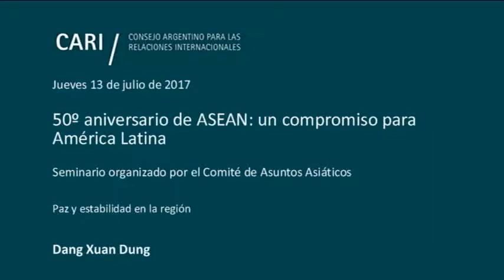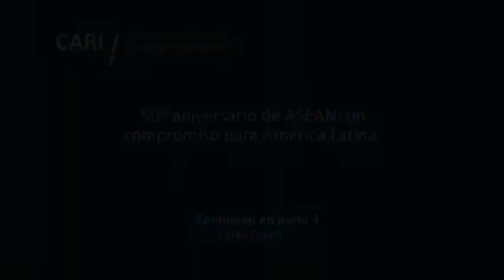50º aniversario de ASEAN: un compromiso para América Latina - Dang Xuan Dung - PARTE 3